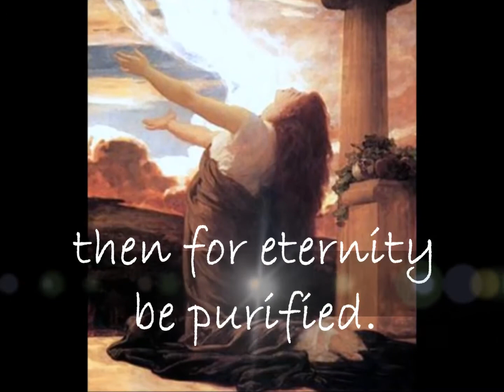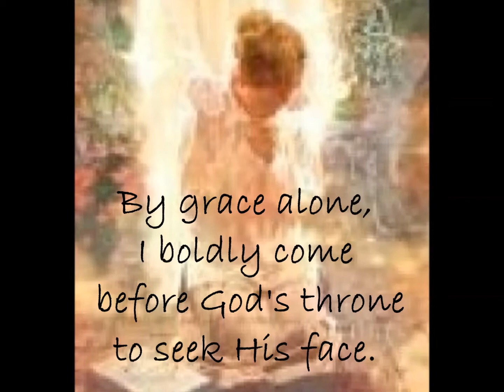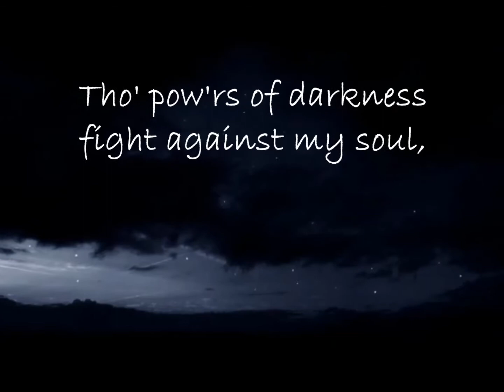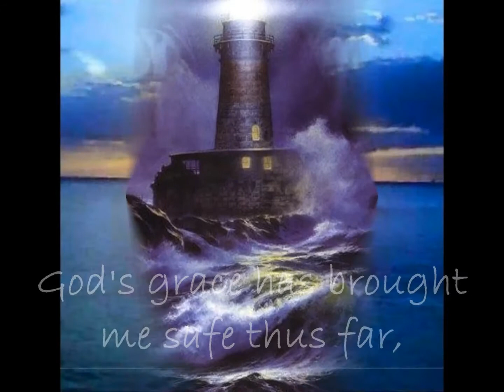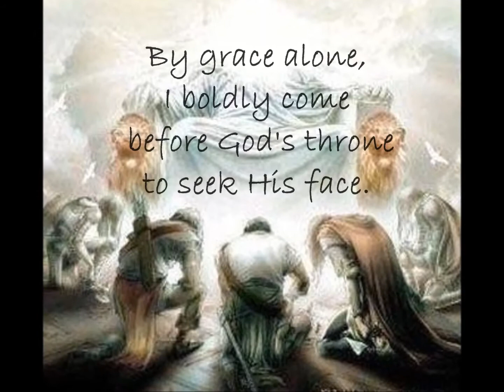A Grace-Filled Life